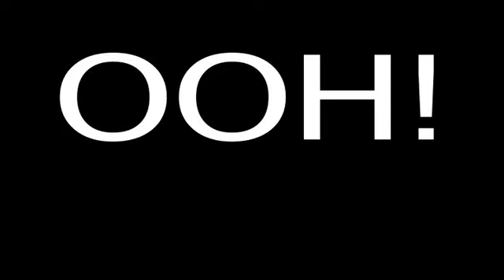The Wisdom of Solomon - Give Me Right, Or Do Me Wrong, Episo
On this edition of Give Me Right Or Do Me Wrong, from The Wisdom of Solomon Seried:CNN's Roland Martin Says Opposition To Obama's School Speech is Largely White;& A Soap Opera Actress Is Fired Because of Her Religious Beliefs.Brought to you Tues & Thurs evenings, 7 PM et, by CPNLive.com, ProduceNetTV.com, TeaPartyLive.tv, and delivered directly to you in podcast form by the Conservative Political Network.